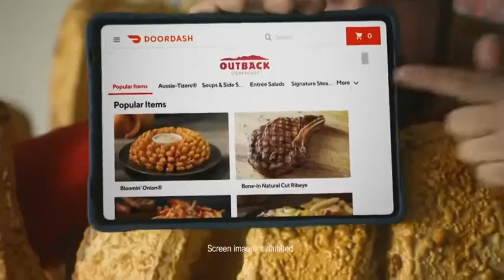Outback Steakhouse Commercial 2019 - (USA)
Why didn't they deliver sooner is my question.